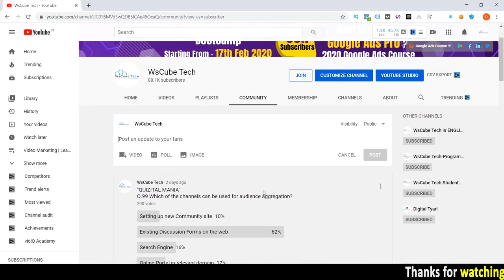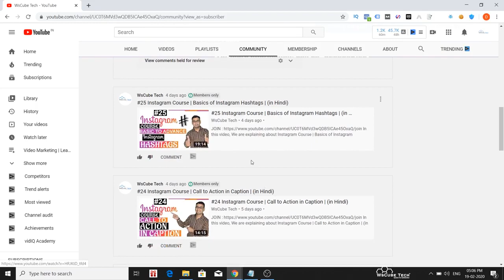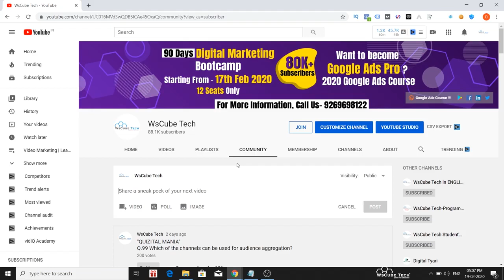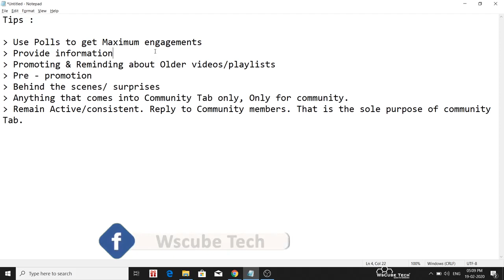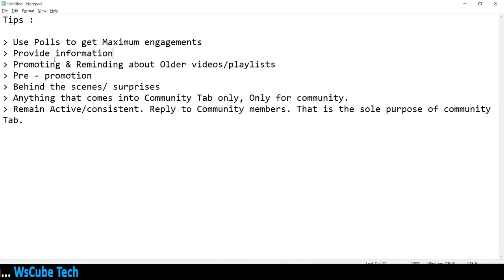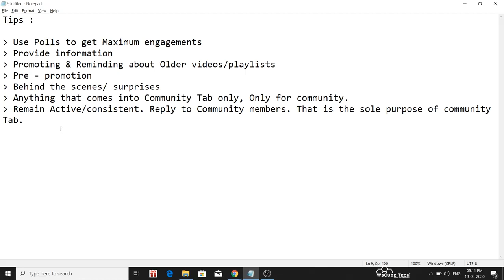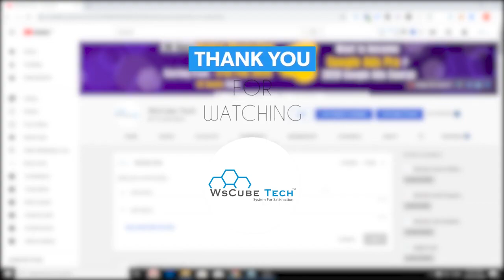#9 YouTube Community Tab | How to Use Community Tab | Youtube Tutorial | Video Marketing 2022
In this video you will learn how to use Community Tab in YouTube.